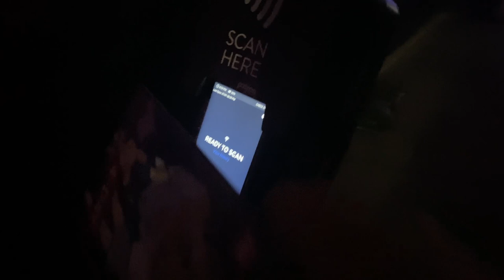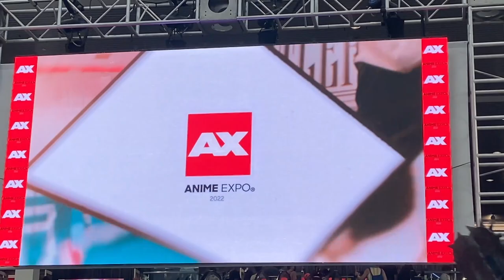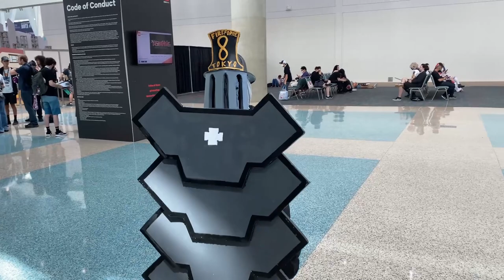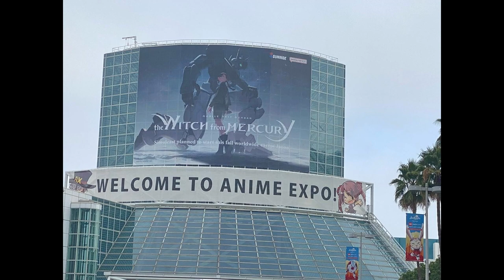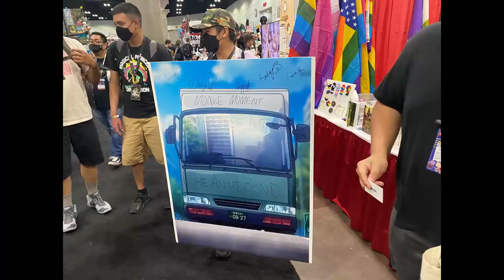AX 2022 Review and Montage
A large improvement over 2019's Anime Expo, hopefully you guys will enjoy this review!
-Time Stamps-
0:00 Beginning
1:30 Pros
7:50 Cons
15:25 Verdict
15:59 The fun part